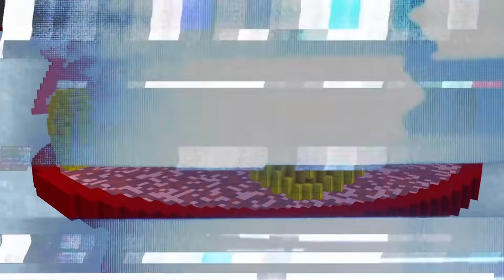Майнкрафт, но Внутри Одного КРАСНОГО КРУГА...